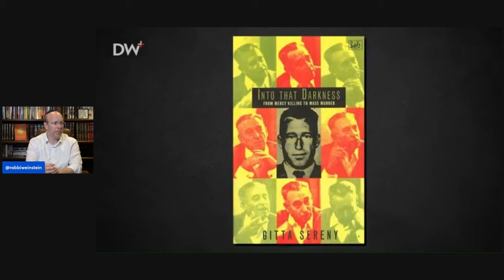SHOCKING: Douglas Murray EXPOSES the EVIL of Hamas in live interview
Rabbi Aryeh Weinstein Reacts to Douglas Murray on Hamas atrocities and the human capacity for evil.

Purchase My Book:

Rabbi Aryeh Weinstein is the Director of the Jewish Learning Academy at Lubavitch of Bucks County, Pennsylvania as well as the Rabbi of The Shul at Newtown. Rabbi Weinstein is the host of the Beginning Within podcast and the creator of The Bar Mitzvah Prep School to help Bar Mitzvah boys prepare for their Bar Mitzvah in a meaningful way.

Beginning Within is all about strengthening ourselves by spending less time getting drawn into what’s going on around us and spending more time focusing on what’s going on within us. This happens through developing an intentional perspective of ourselves, others and G-d. This drives us to be expansive and purpose-oriented instead of being narrow and self-oriented.